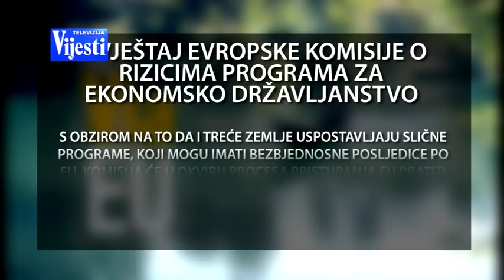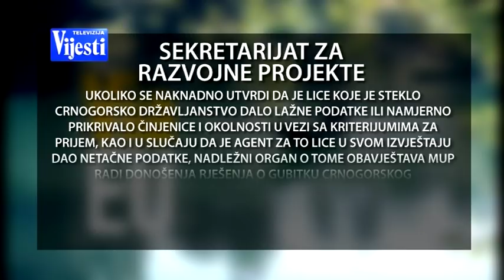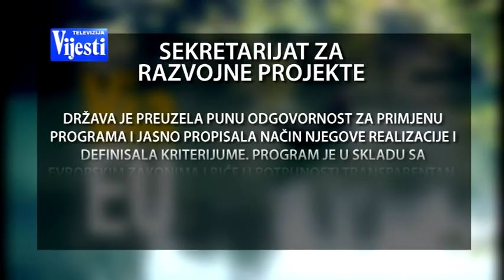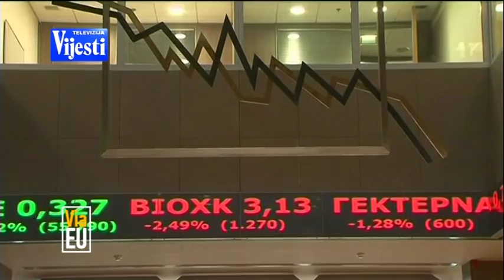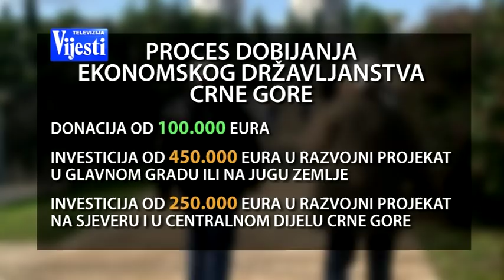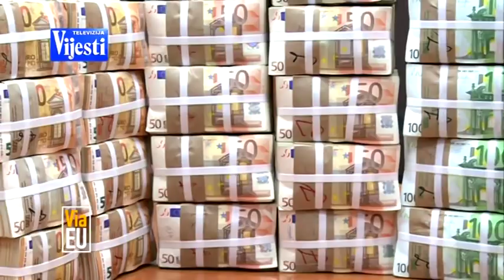Magazin VIA EU - Ekonomsko drzavljanstvo - TV Vijesti 06.02.2019.